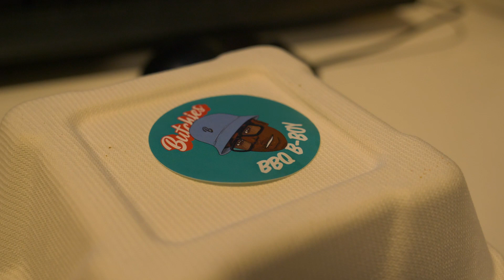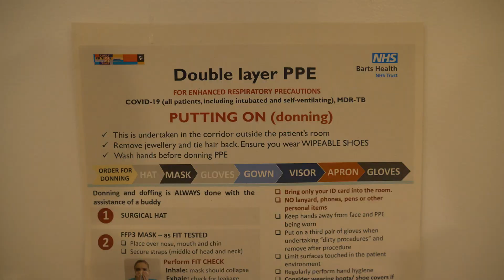Day in the life of a doctor - coronavirus night shift (neurosurgery)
Interested in a day in the life of a doctor? Follow me on this neurosurgery night shift during the coronavirus pandemic. There's usually a neurosurgery registrar (resident) and a senior house officer on- call.

Alexandru Dobre